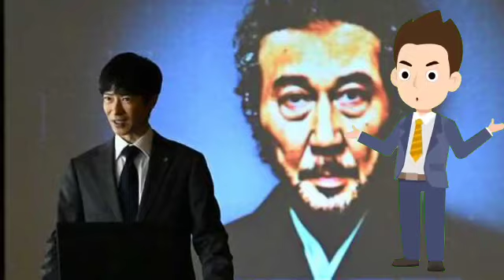【VIVANT考察】「第9話」ドラムが「テントの日本モニター」!?消去法で残る「2分の1」――「別班を認識・7話の不穏行動・黄色」視聴者に最悪の裏切り展開か [ Yuta Kishi News ]